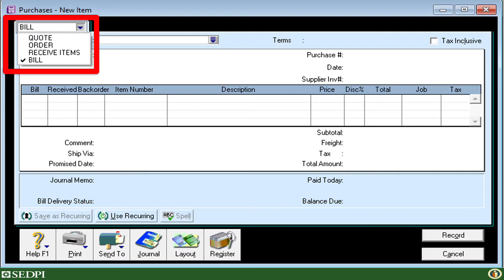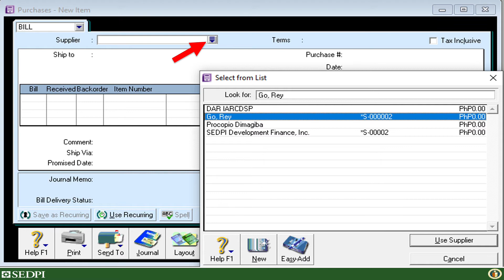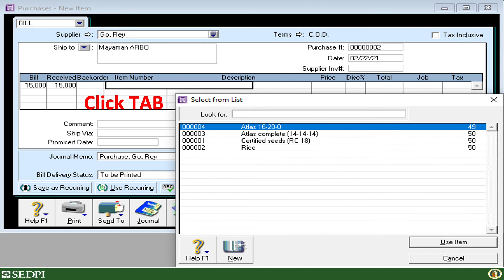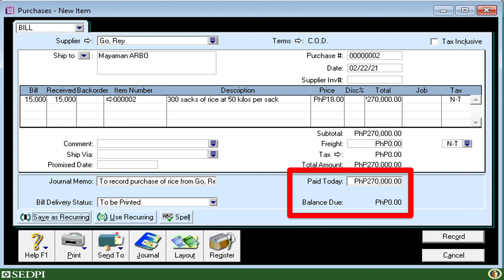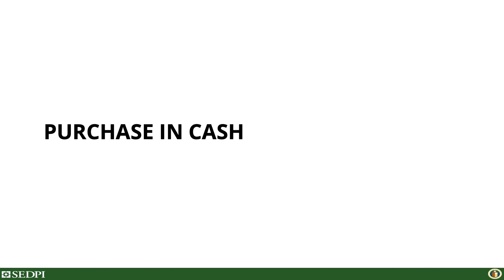ABSS Purchase of agri produce of members